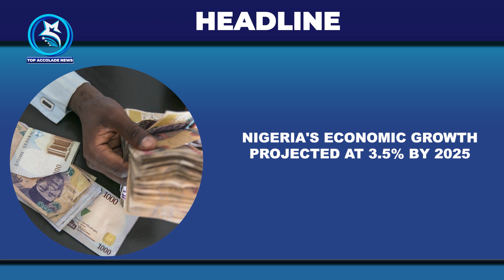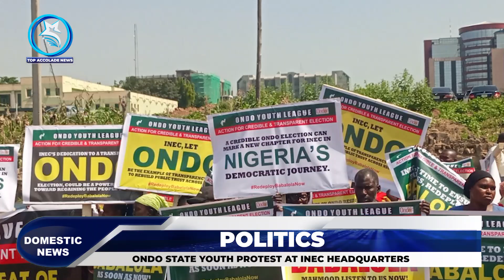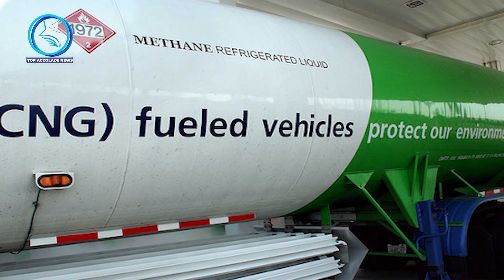ONDO STATE YOUTH PROTEST AT INEC HEADQUARTERS | DANGOTE CLAIMS REFINERY READY TO SUPPLY NIGERIA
Hundreds of youths from Ondo State protested at INEC headquarters in Abuja, demanding the immediate redeployment of Resident Electoral Commissioner Oluwatoyin Babalola ahead of next month's governorship election.

Aliko Dangote announced that his refinery has over 500 million liters of petrol, enough to meet Nigeria's needs if retailers choose to source from him.

President Joe Biden praised Nigerian President Bola Tinubu for his key role in securing the release of Tigran Gambaryan, a Binance executive and U.S. citizen detained in Nigeria since February.

Nigerian actor and activist Mr. Macaroni criticized former Rivers State Governor Nyesom Wike for disrespectful comments made in a recent address to citizens.